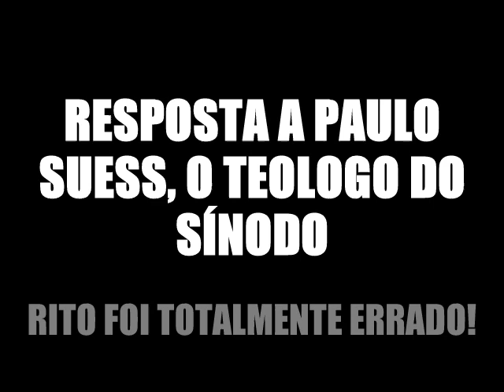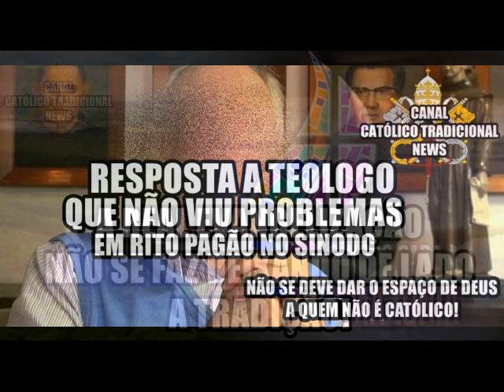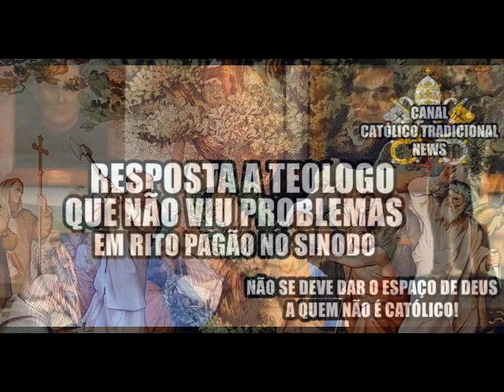Resposta a "teólogo do Sínodo" Paulo Suess!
Teólogo do Sínodo disse que não tem problema ter ritos pagãos meio ao Sínodo, assim, entregando ao maligno o que temos de sagrado. Se faz NECESSÁRIO responder a tamanho absurdo!